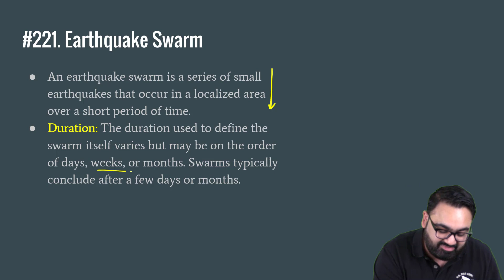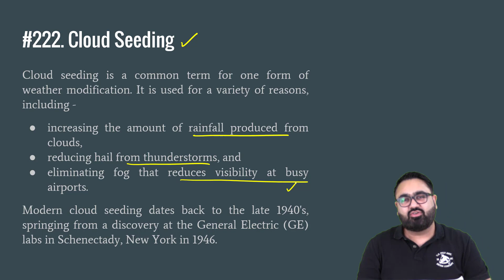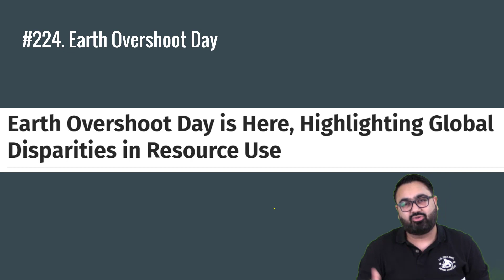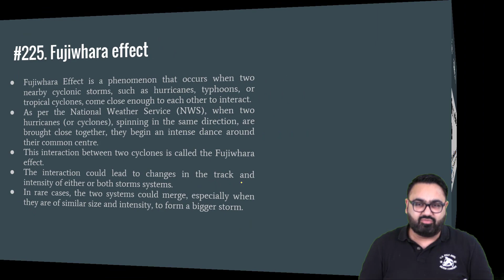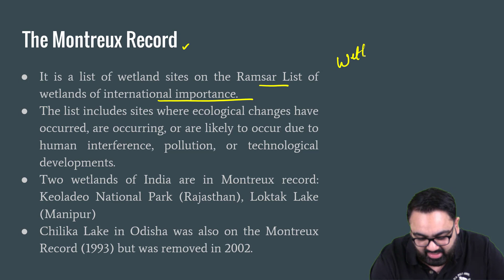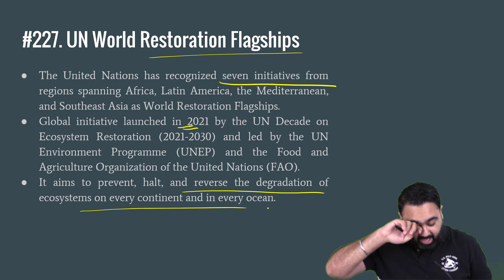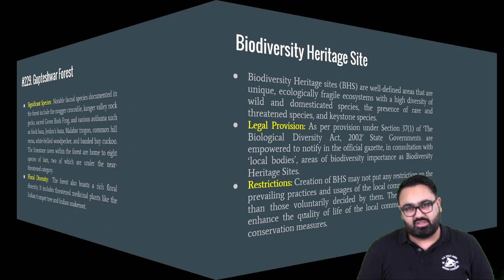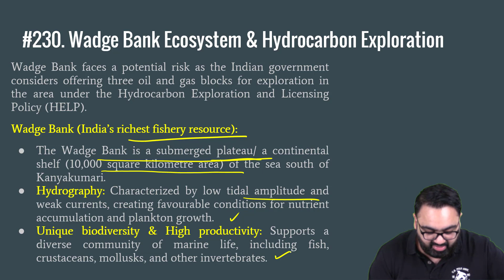UPSC CSE Prelims 2024 Quick Revision Series || Class 22 || Geography || By Harshmeet Singh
This is lecture 22 of the Quick revision series that is exclusively for those appearing for the UPSC CSE 2024 Prelims exam. In this series, every day at 6pm for the next 40 days, I will be uploading a lecture to cover all the important current affairs from the last 365 days.

This will include current affairs from India Polity, International Relations, Economics, Agriculture, Art & Culture, Environment, Geography, Science & Tech and all other important areas.

To watch other videos of Quick Revision Series for UPSC CSE 2024 Prelims -

All the lectures are specifically made from the point of view of the UPSC CSE prelims 2024 revision.